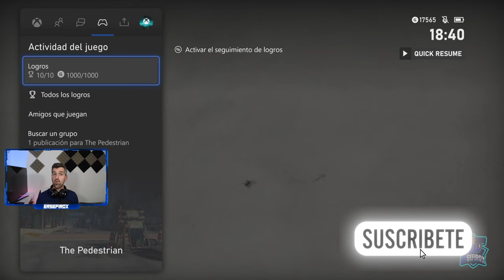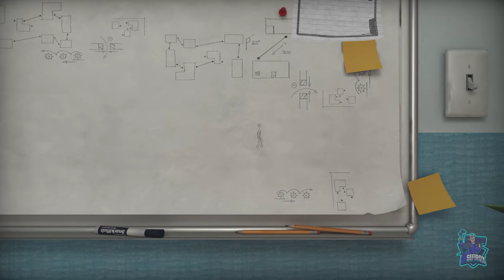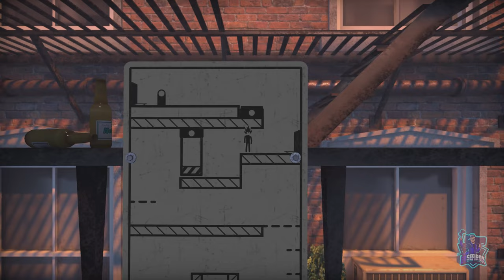THE PEDESTRIAN // 1000G // PLATINO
The pedestrian